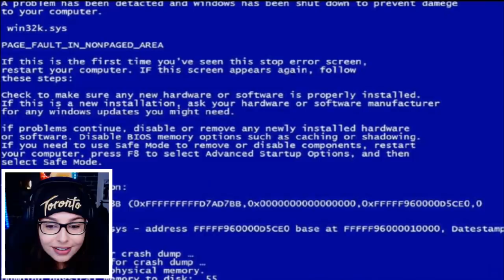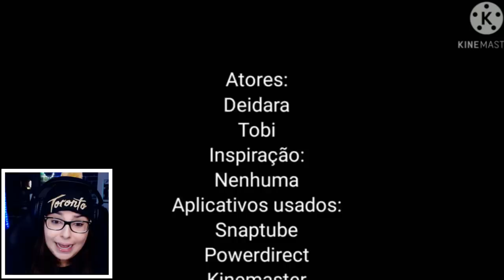SE O DEIDARA E O TOBI TIVESSEM EM NEM TODAS AS LOIRAS SÃO MÁS ! (Gacha Club Mini Filme)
Gacha Life Mini Filme Dublado.

Gacha Life é um jogo onde você pode criar seus próprios personagens e suas próprias aventuras.